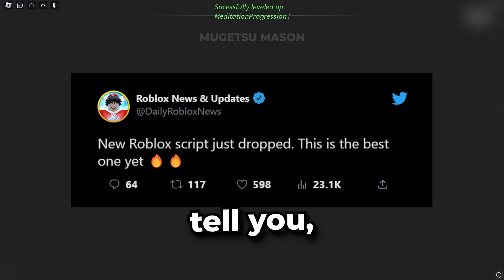*BEST* New Project Mugetsu (PM) Kill Aura Script *Auto Farm*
How to get Project Mugetsu (PM) Auto Farm script

If you play project mugetsu you might be interested in Breazsy , JustKenshi, Breazsy , Breazsy , PXLSwift

If you're looking for project mugetsu auto farm you might be interested in
Kaos - Project Mugetsu / PM Script | Auto Farm + Meditate | Kill Aura , Get Clans  | *PASTEBIN 2023*
Dexploits - [*UPDATE*] Project Mugetsu/PM Script/Hack (Auto Farm, Kill Aura And More!
Jumbo Exploits - 🔥New Best Project Mugetsu/PM Script | (Auto Farm, Auto Quests, Auto Eat)
Jumbo Exploits - Best Project Mugetsu / PM Script | Auto Farm, Auto Quests, Teleports, And More! *Pastebin 2024*
Roblox Scripter - Project Mugetsu Script - (Autofarm, Collect money)

If you're looking for project mugetsu kill aura you might be interested in
Legend Handles - Project Mugetsu Script GUI / Hack (KILL AURA, AUTOFARM, INVISIBLE, AND MORE) *PASTEBIN*
Cizzy - [UPDATE 2] Project Mugetsu / PM Script Hack | Auto Farm, Quests, Kill Aura & More! | PASTEBIN 2024
Cizzy - [UPDATE 1] Roblox Project Mugetsu/PM Script Hack | Auto Farm, Kill Aura, Spins & More! PASTEBIN 2023
Ahmed Mode - Roblox Scripts - [UPDATE 1+Murcielago] Roblox Project Mugetsu/PM Script Auto Farm Kill Aura Spins Pastebin 2023

If you're looking for project mugetsu pastebin you might be interested in
Ichijyo Scripts - [UPDATE 1🔥] Project Mugetsu Script Hack - Auto Farm / Auto Event / Collect All Drops *PASTEBIN 2023*
iExotixPloitz - [RELEASE] Project Mugetsu Script Gui (Pastebin)

If you're looking for project mugetsu script you might be interested in
Breazsy  - Going From SOUL REAPER To BANKAI Minazuki Unohana In Project Mugetsu...(Roblox)
Ryu - Script For Project Mugetsu👻 (Works On Solara!!)